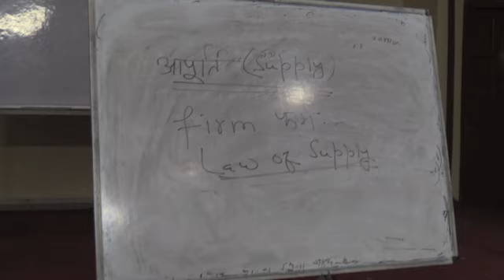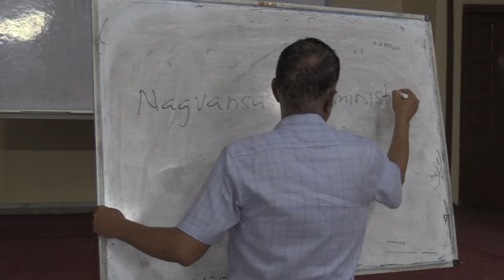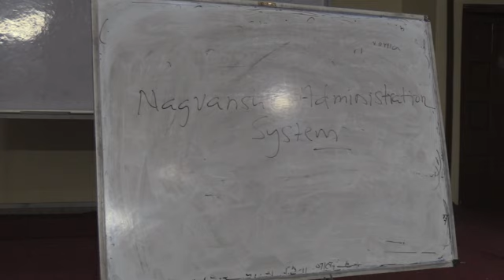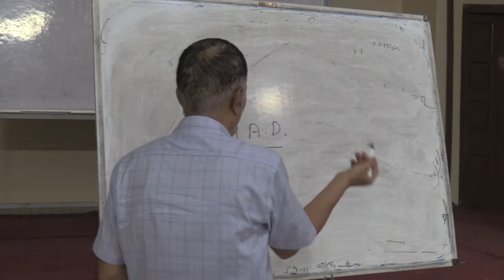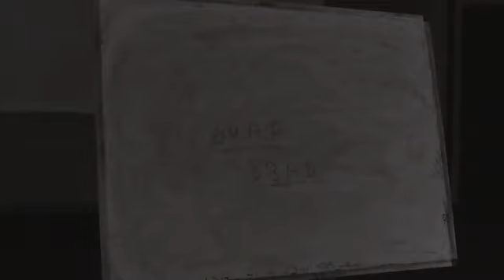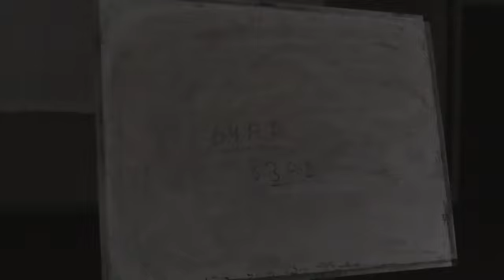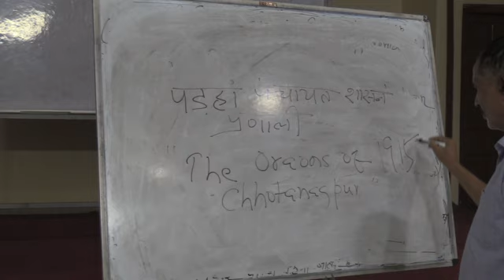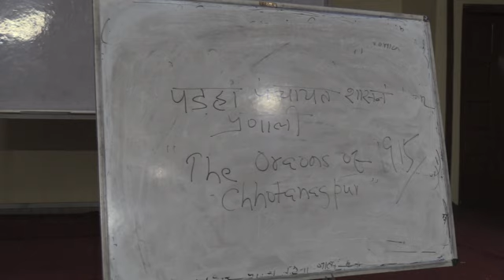JPSC MAINS ECONOMICS